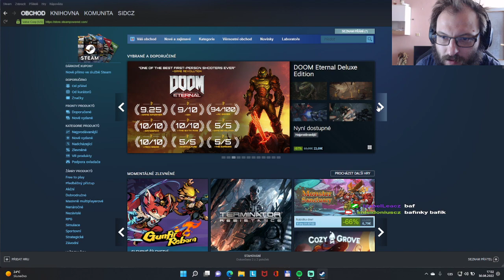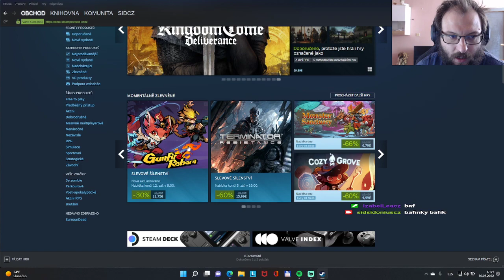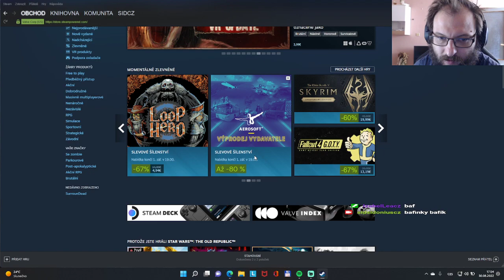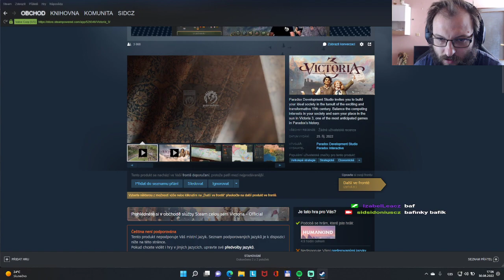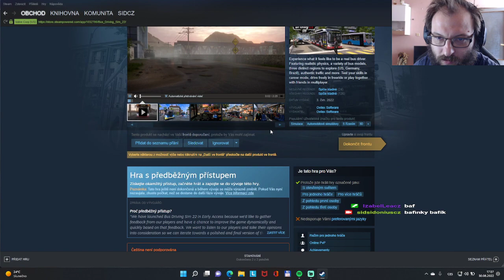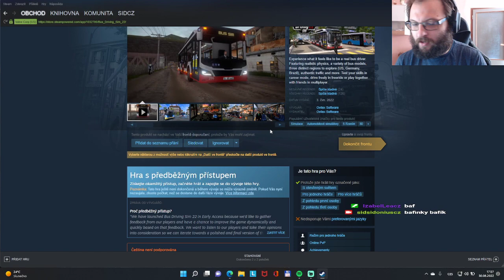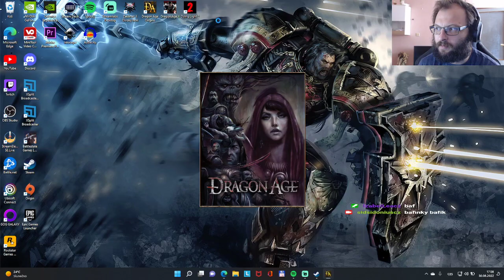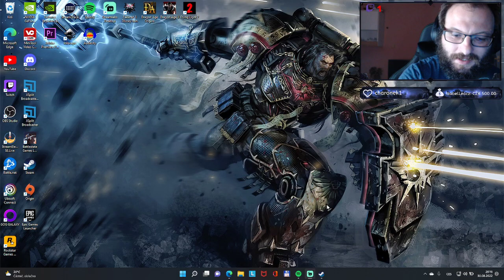Grey Wardens needs you! #04 Popel mrtvé borky (záznam streamu)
Záznam ze streamu průchodu hrou Dragon Age: Origins z kanálu
Nostalgický průchod s pokecem.